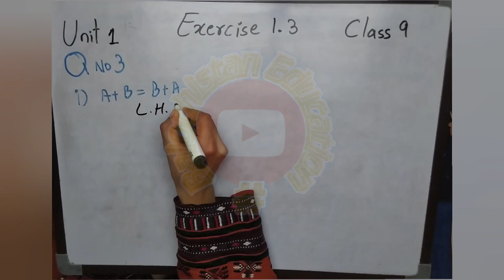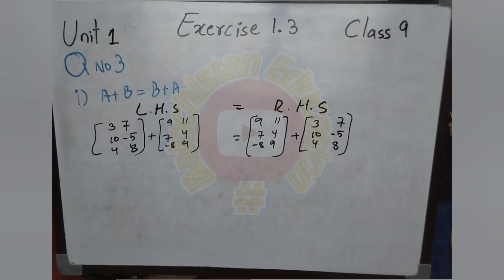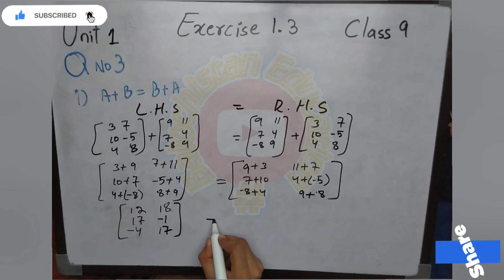Question no 3 Exercise 1.3 Class 9 math Balochistan Board